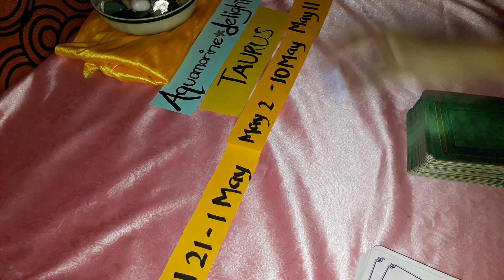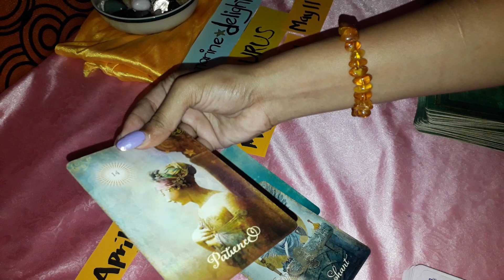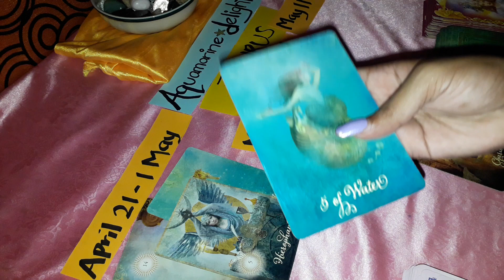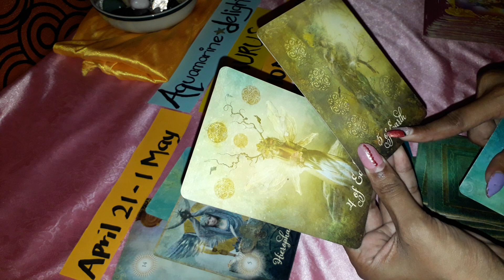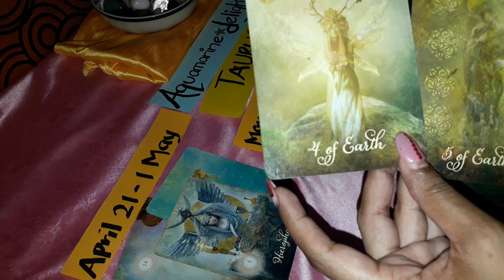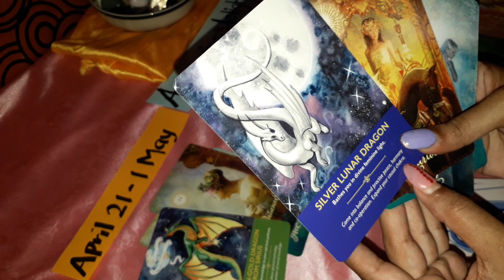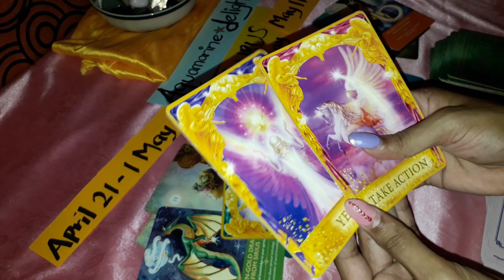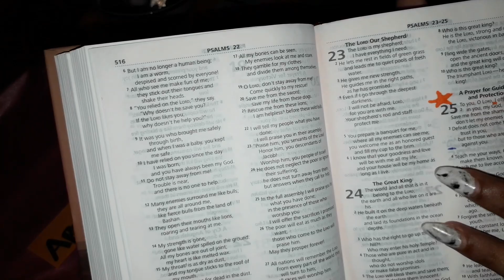Aquarius for February gerenal messages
guidance from angles.
If you want a private reading please email